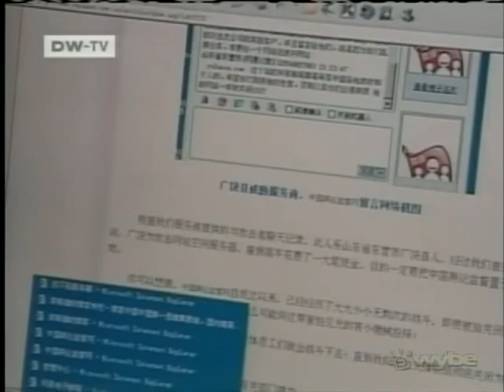Chinese bloggers subvert corruption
International report on German Journal about life as a Chinese blogger evading censorship in a secret office to report on corruption and abuses.